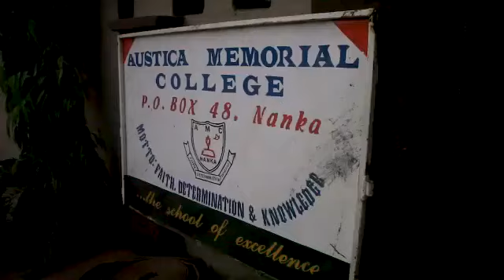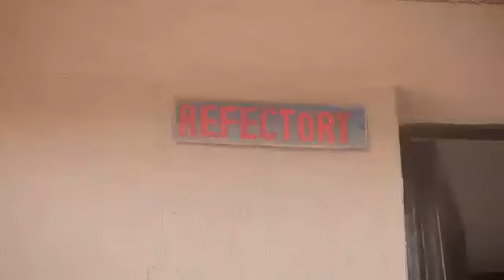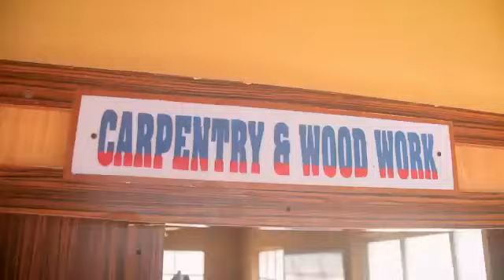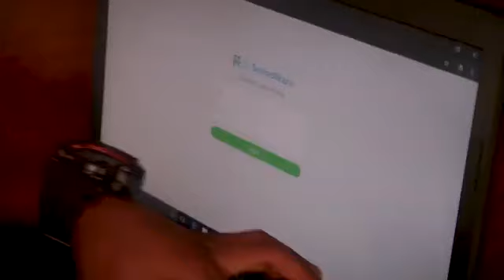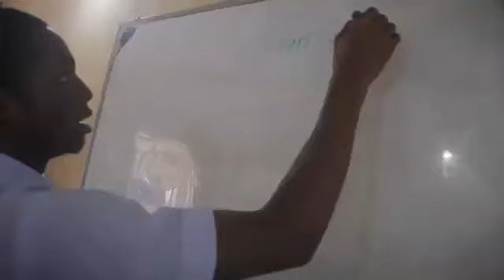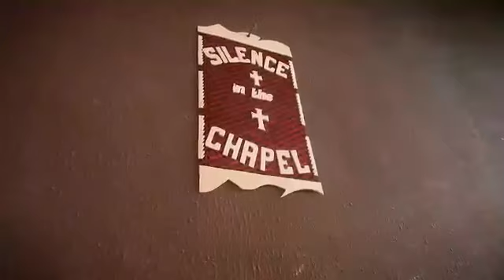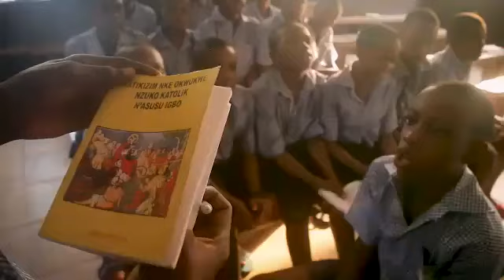HISTORY OF AUSTICA, MEMORIAL COLLEGE, NANKA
Austica begins her history with a tale of wanton killings of two innocent persons: Late Augustine Eze and Late Scholastica Nnolim. Their death in defense of faith is what actually precipitated the concept of Austica as an institution to immortalize the two heroes of faith. It is indeed a further confirmation in our time that the blood of martyrs is the seed of the church.